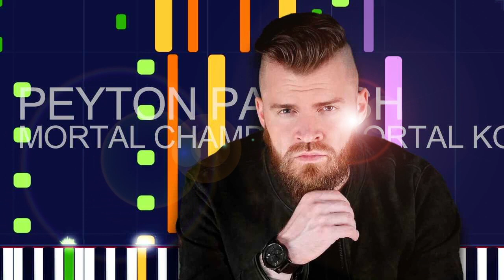Peyton Parrish - MORTAL CHAMPION (MORTAL KOMBAT 1 INSPIRED) (PRO MIDI FILE) - "in the style of"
Peyton Parrish - MORTAL CHAMPION (MORTAL KOMBAT 1 INSPIRED) (PRO MIDI FILE REMAKE) - "in the style of"

Full MIDI download specifications:

Channel 01: Electric Bass (finger) - 260 Notes
channel 02: Overdriven Guitar - 310 Notes
channel 03: Distortion Guitar - 310 Notes
channel 04: Flute - 59 Notes
channel 05: Shamisen - 156 Notes
channel 06: Lead 2 (sawtooth) - 90 Notes
channel 07: Voice Oohs - 75 Notes
channel 08: Voice Oohs - 38 Notes
channel 09: Choir Aahs - 267 Notes
channel 10: Drums - 1659 Notes
channel 11: String Ensemble 1 - 189 Notes
channel 12: Synth Strings 1 - 207 Notes
channel 13: Pad 4 (choir) - 34 Notes
channel 14: Taiko Drum - 1170 Notes
channel 15: Lead 1 (square) - 93 Notes
channel 16: Koto - 156 Notes